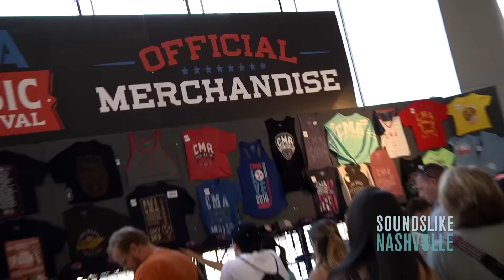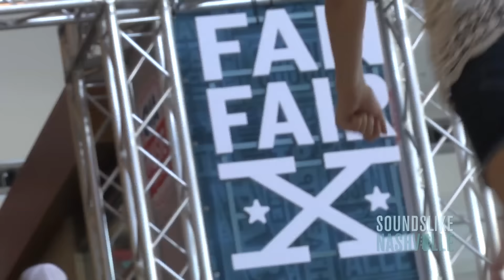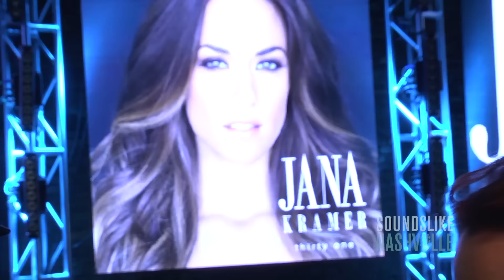Sounds Like Nashville's CMA Music Fest 2016 Wrap-Up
Watch as Sounds Like Nashville recaps all of the exciting activities from the 2016 CMA Fest, with stops at the 26th Annual City of Hope Celebrity Softball Game, the 12th Annual Stars for Second Harvest Concert, Charlie Worsham’s Midnite Jamborees and of course, the nightly shows at Nissan Stadium from Thursday through Sunday. SLN also got to chat with Jana Kramer, The Band Perry, Luke Bryan, High Valley and many more artists during the week-long event in Nashville, TN.